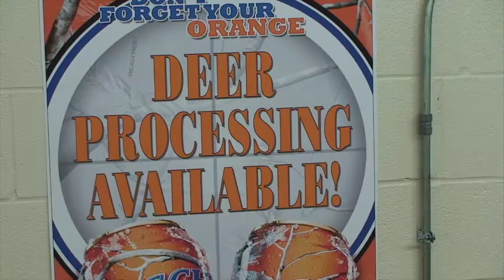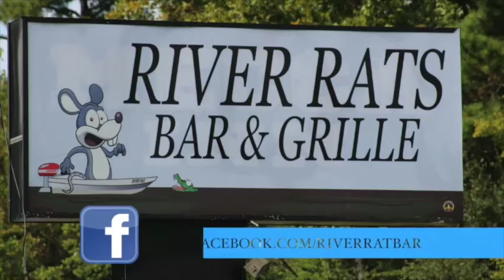Cochon De Lait